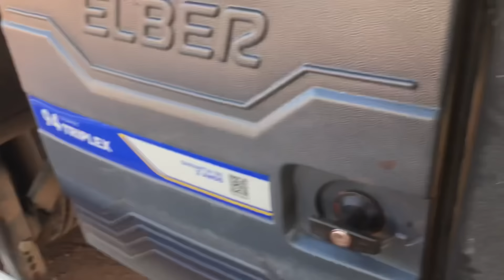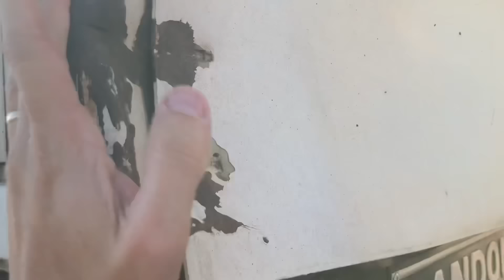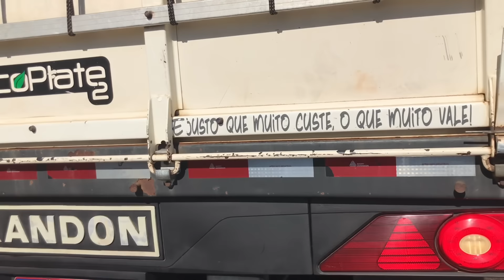VIAJANDO NO PUXE DA SOJA !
Carregamento feito no último vídeo e agora vamos viajar ao destino do grão. Terminal de Maringá.
Como de rotina a soja quase sempre tem um chão para andar. Vem comigo de carreta nessa viagem